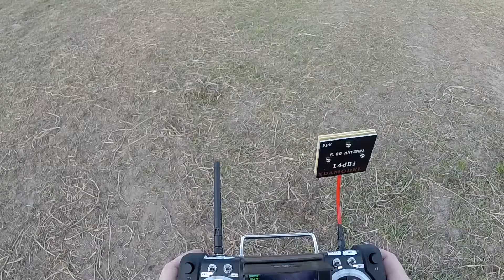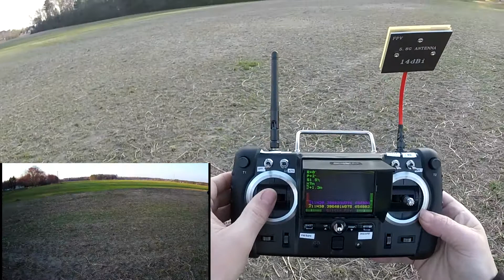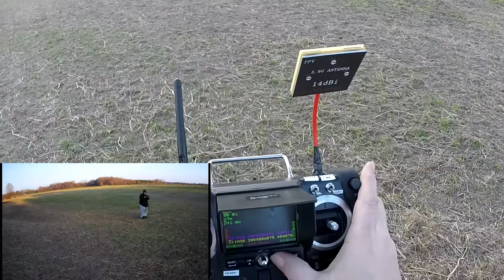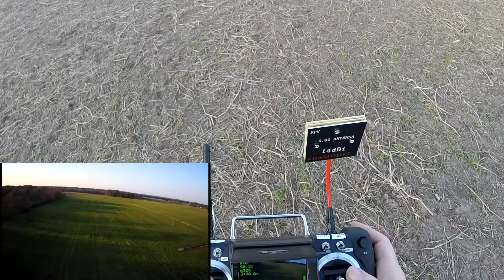hubsan 501ss Circle me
trying out the circle mode